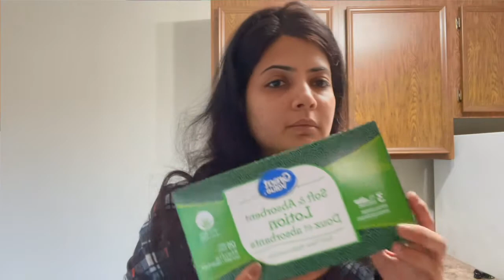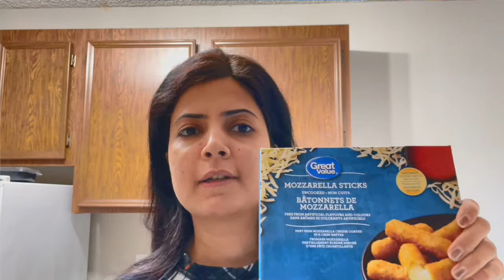ESSENTIAL SHOPPING for my new house l DOLLARAMA l WALMART l MY EXPERIENCE at Saskatoon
@Lifestyletalkiessshopping never ends. Its always some or the other things I feel I have forgotten to purchase immediately I reach home after shopping. This video gives you brief idea about the household items and their prices in Saskatoon (Canada)